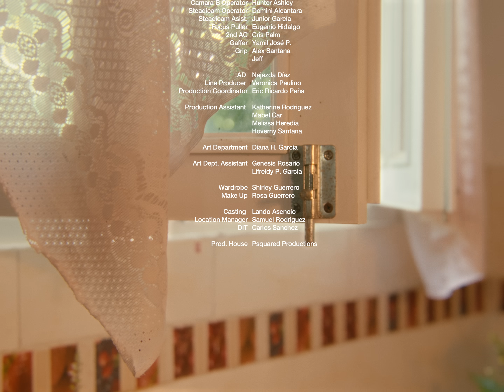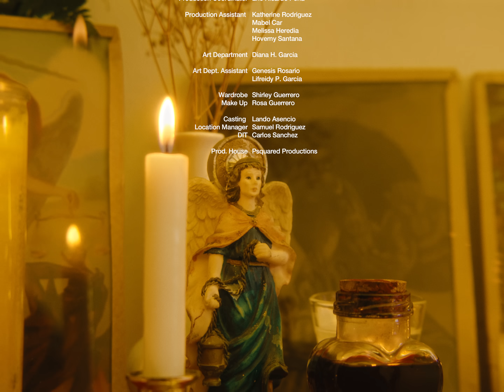Lyanno - 24/7 (Video Oficial) | Pa La Calle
Lyanno - 24/7

Letra 24/7 - Lyanno

Intro:

Voy de camino, pero ponte creativa
Dale envíame un nude
Baby tu estas rica contigo nunca apagaría la luz
Un fili antes del polvo
Luces de adorno
Prende la cámara y dale acción a la porno

Coro:

Baby están y tan rico
Lo que hacemos tu y yo
Que le mande a poner mas minutos al reloj
Del sexo somos adicto y dime si a ti no
Te matan las ganas de estar 24/7 en mi cama

Verso:

Yo quisiera para el tiempo
Pa morirme allá dentro
Con ese culo te juro que yo no me concentro
Tu mojaita y yo bien contento
Dándote yo me la pasaría
No existe ni una posición la cual yo no te haría
Por el día eres tuya y por la noche mía
si me dejas grabar yo no te borraría
Dándote lo que te toca
La bellaquera en high como la nota
Que rico se escucha mi nombre en tu boca
Baby
Baby es tan y tan rico
Lo que hacemos tu y yo oh

Hipnotízame
Quítate la ropa y bésame
Ven mátame, devórame
Que yo te probare y te llevare a un lugar de placer
En la intimidad y allí te dejare
Hasta que no puedas mas